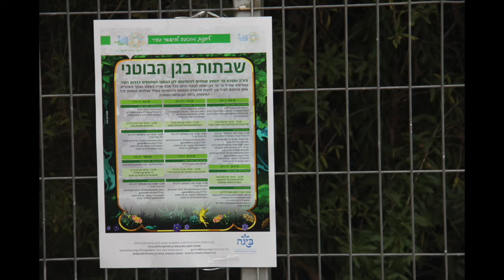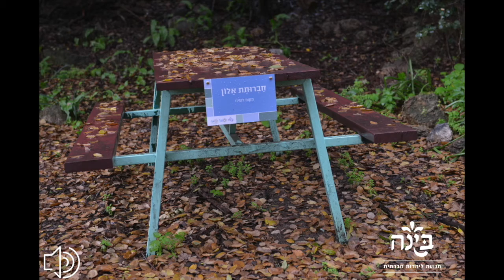נפתחו גני הטבע בדרום תל אביב לפעילות חינם לכל המשפחה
בינ״ה - התנועה ליהדות חברתית - בשיתוף גני יהושע ועיריית תל אביב, בפעילות ראשונה מסוגה בגן הבוטני הדרומי במתחם הגני הטבע והישיבה החילונית בתל אביב.
לפעילות הגיעו עשרות רבות של הורים וילדים שנהנו מפעילות בחיק הטבע, מיצירה בעקבות צמחייה, מסדנת גינון ורטיקלי ומשיעור של ד״ר מוטי ארד על חגי הביכורים הנעלמים של התרבות היהודית.
בכל שבועיים, בשבת בבוקר, ניפגש בגן הבוטני. לבון 3 פינת קיבוץ גלויות. לפרטים

מתוך ״למה לא כל יום שבת״ בגלי צה״ל, 9.4.16.